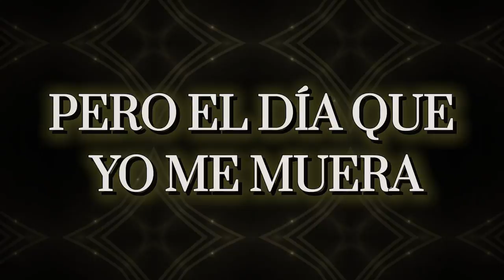Pete "El Conde" Rodríguez - Yo Soy El Rey (Letra Oficial)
The song "Yo Soy El Rey" was released in the album "El Rey" by Pete “El Conde” Rodriguez”. It was released in 1990 under the music label Fania Records.